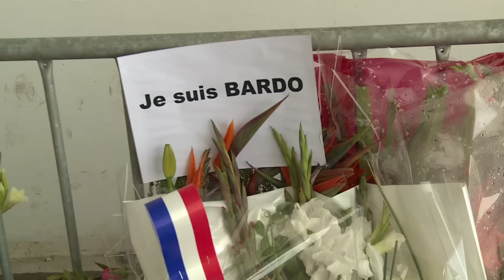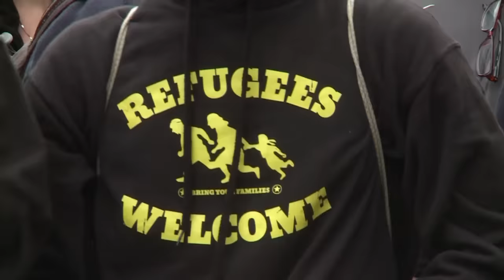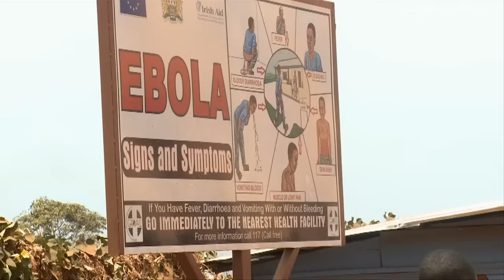Die Bilder des Jahres 2015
Die Kriege im Jemen und Syrien, die Flüchtlingskrise und die Anschläge in Paris haben das Jahr geprägt. AFPTV blickt zurück auf die Themen 2015.